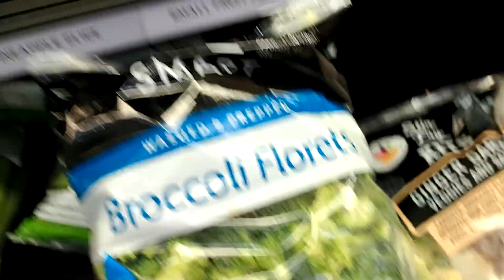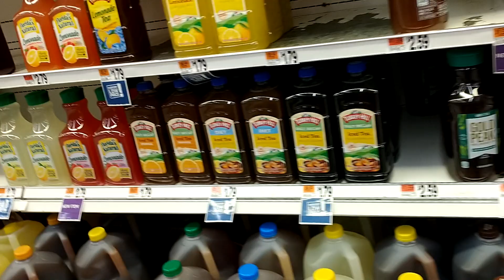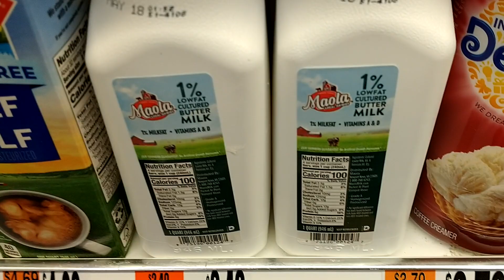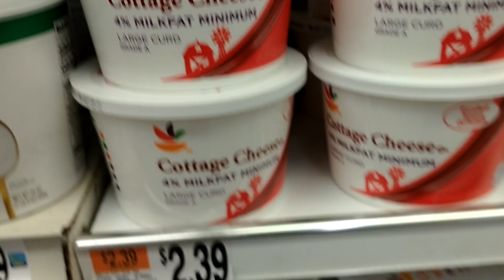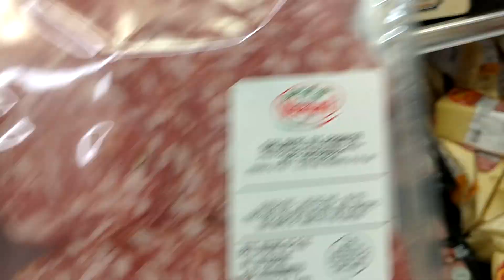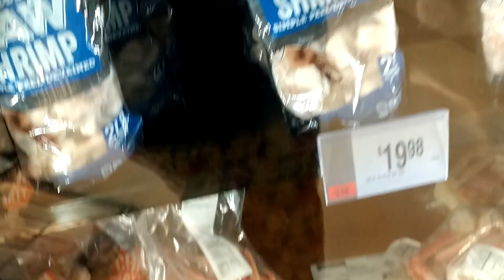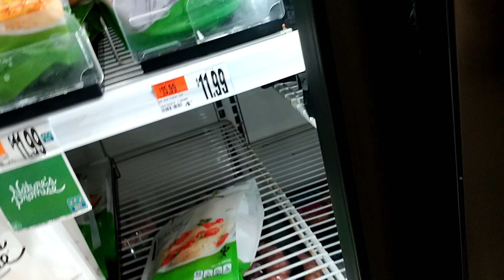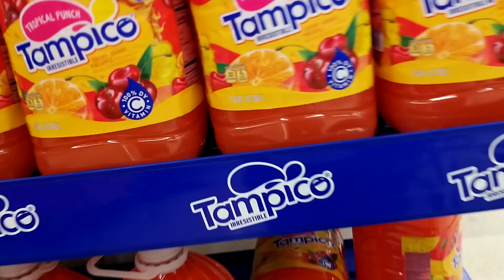Las patas de cangrejos son recomendadas con coco 🌴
Riquísimas guisadas mmm y con coco más 🌴🥀🥀🥀🥀🥀